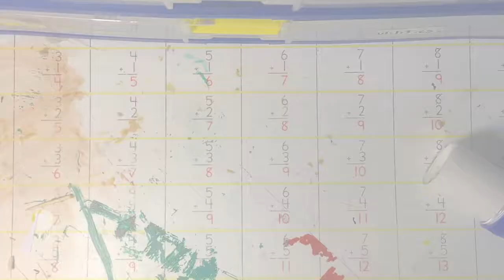Battle block theater clay characters review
this was a battle block theater review hope you guys enjoyed the video, this video was suposed to be a DIY but i made each character on different dates so there was no orther, so decied to make it a review video hope you guys enjoyed!
-especial thanks to Behemoth games and battle block theater dev for the awsome music and awsome game.